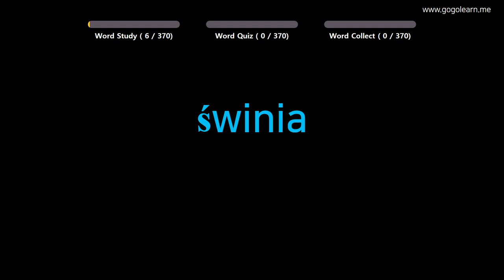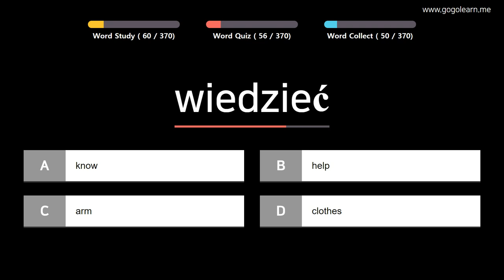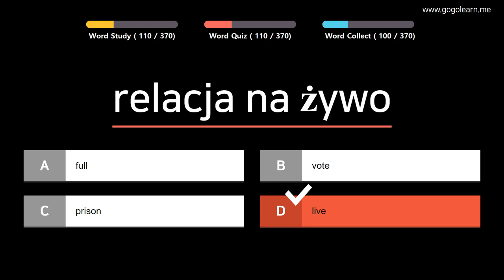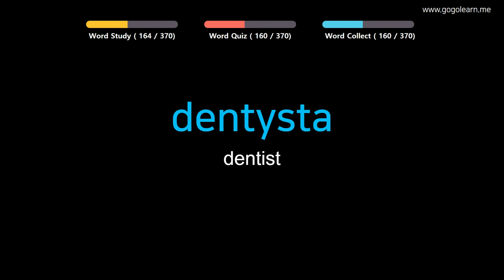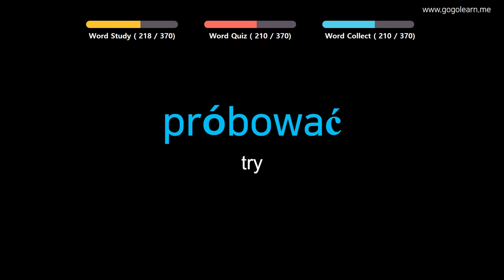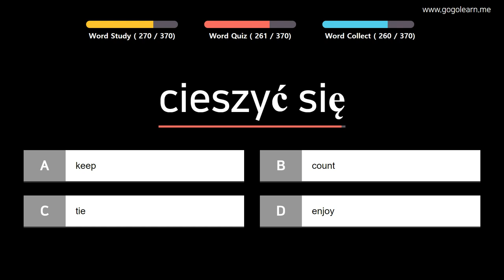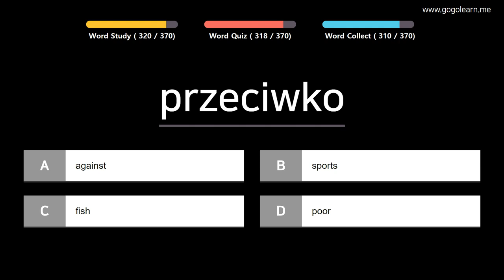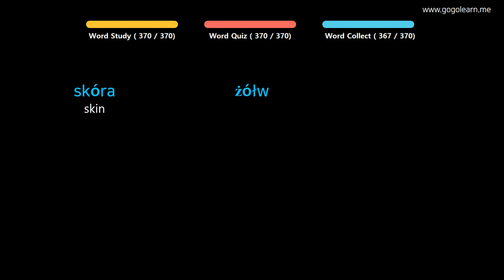Learn Polish |Part 4: Polish Vocabulary Primary beginner | Golearn